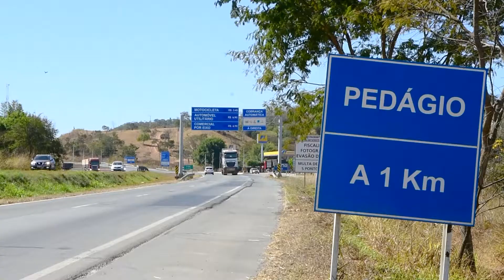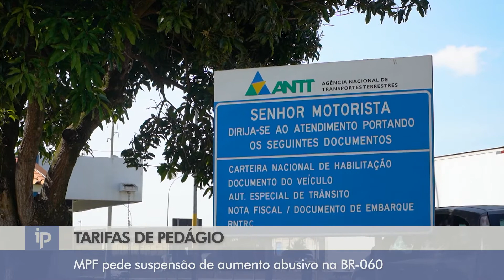MPF aciona Justiça para frear aumentos abusivos em pedágio da BR-060 - IP 915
Em Goiás, o MPF ingressou com uma ação na Justiça pedindo a suspensão do aumento de pedágios na BR-060. A nossa equipe de reportagem mostra que o aumento abusivo das tarifas da via, pela empresa Triunfo Concebra, não trouxe as melhorias esperadas pelos usuários, como por exemplo uma melhor conservação do asfalto.